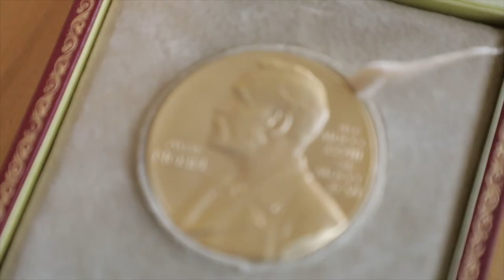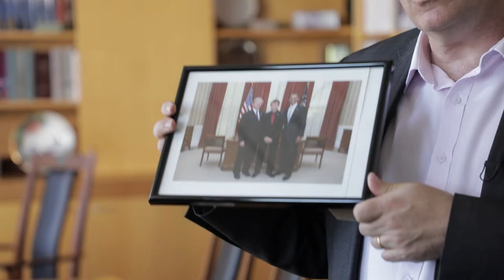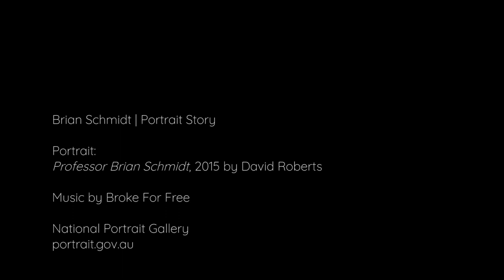Brian Schmidt | Portrait Story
Astrophysicist, Nobel Prize laureate and Vice-Chancellor of the Australian National University, Professor Brian Schmidt chats with us about butterfly nets, winning the Nobel Prize, the value of science and knowing yourself.

All our videos are produced with funds donated by Tim Fairfax AC, thank you Tim!